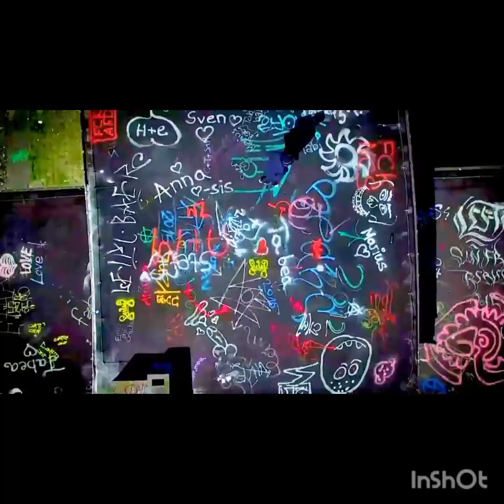Snap ** The Power ( Extended Remix )